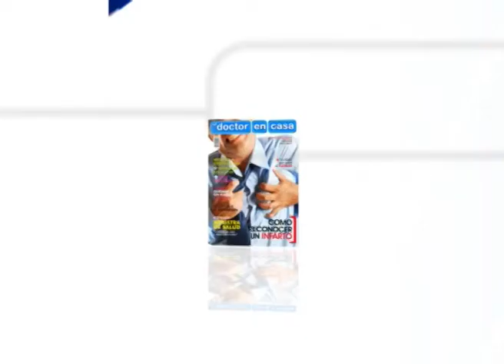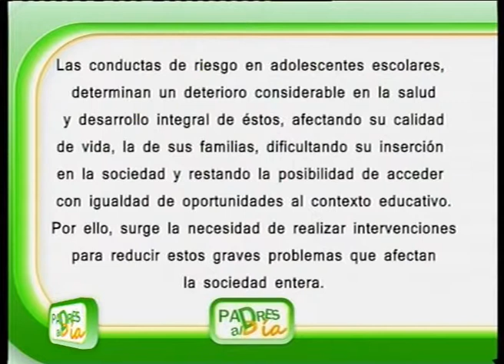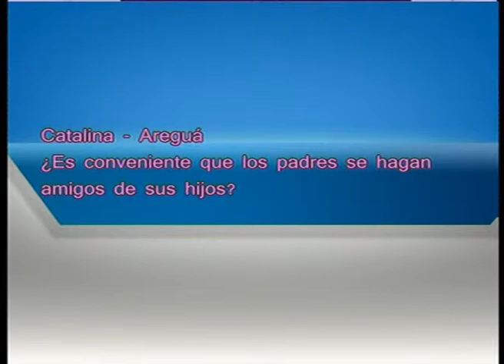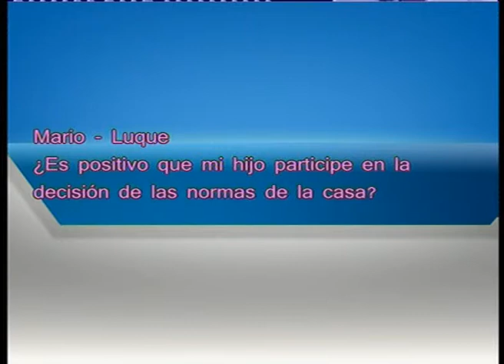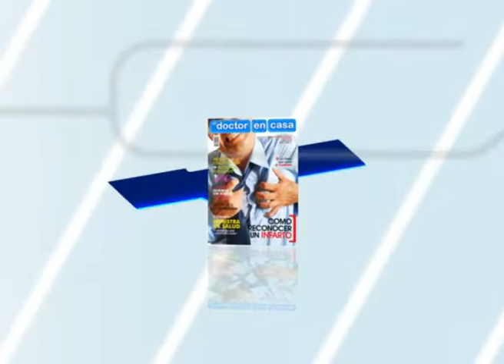PADRES AL DÍA - FAMILIAS FUERTES, AMOR Y LÍMITES